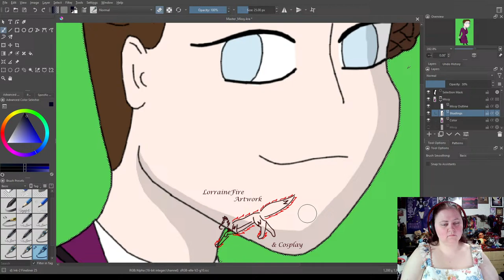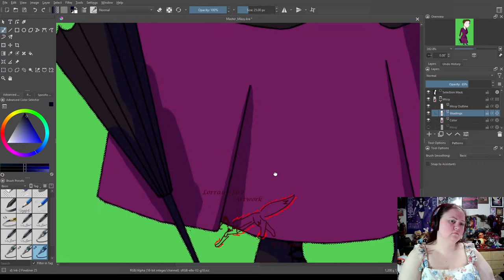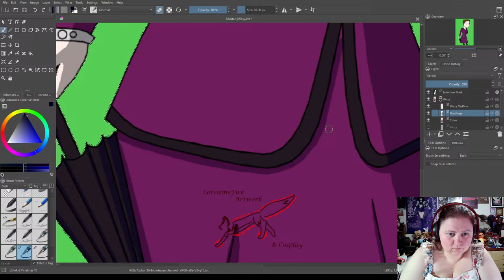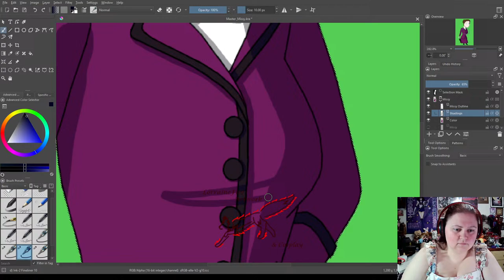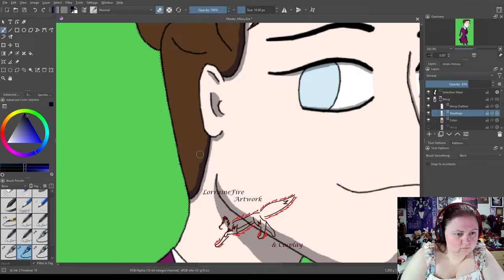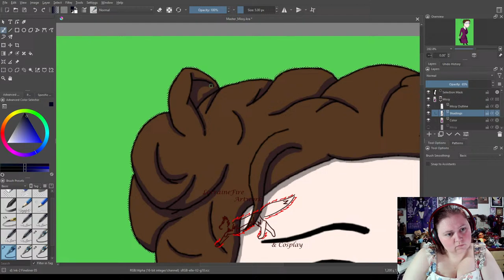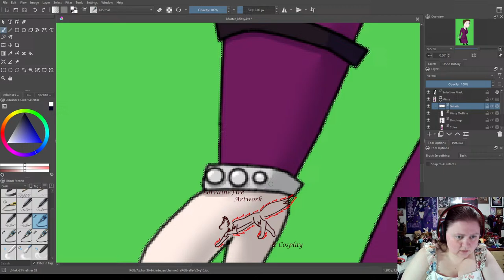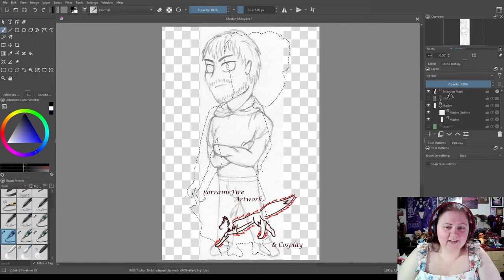Art Stream: Missy Chibi, Shading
Coming Events:
Two Rivers Medieval Faire, Cashmere, WA, May 11-12
SageFenCon/SageFen Makers Fest, Pasco, WA, May 17-19
Miscon, Missoula, MT, May 24-27
Lilac City Comicon, Spokane, WA, June 1-2
Sandpoint Ren Faire, Sandpoint, ID, June 8-9